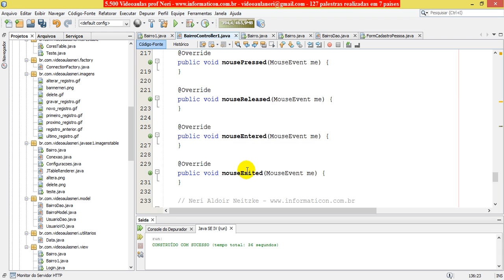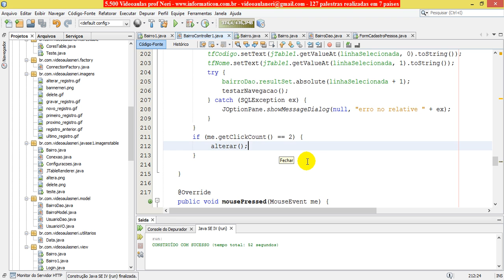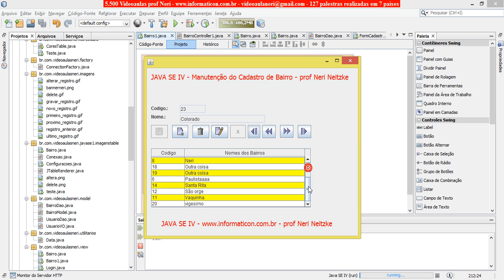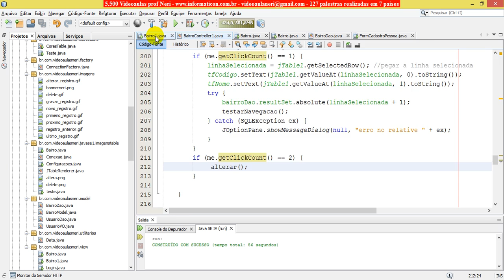aula 5575 javaseIV MVC controller getClickCount para acao com dois clicks no JTable